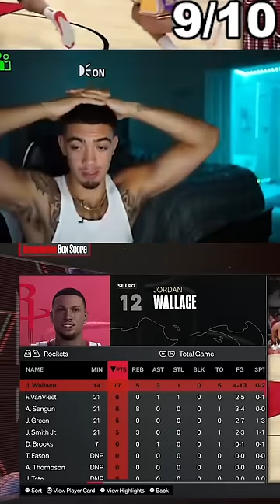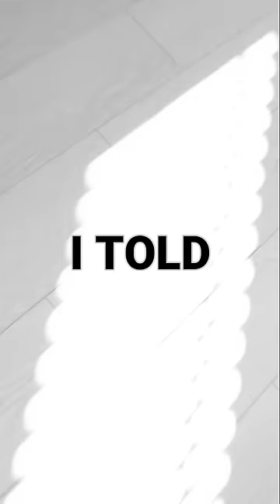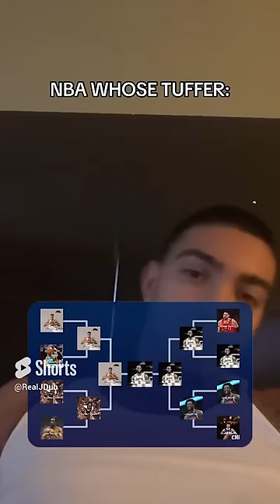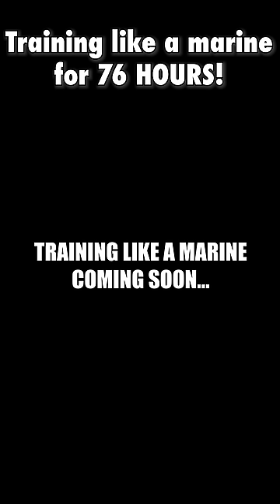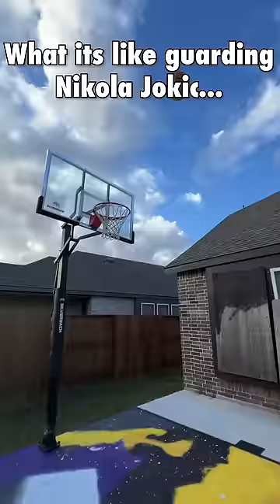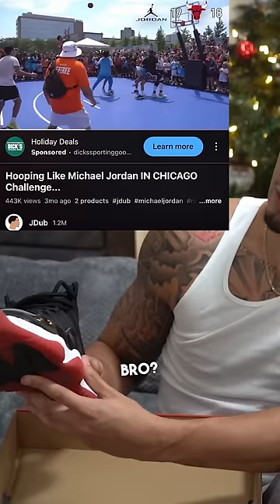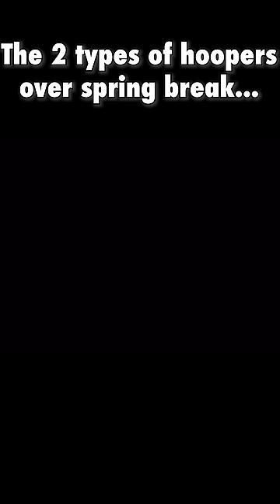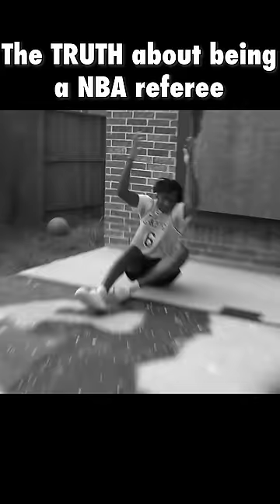JDUB BEST/FUNNIEST Basketball Shorts of 2023! *SHORTSMAS*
Best/funniest basketball shorts OF THE YEAR!! Hope yall enjoy :)

~ Be Great ~